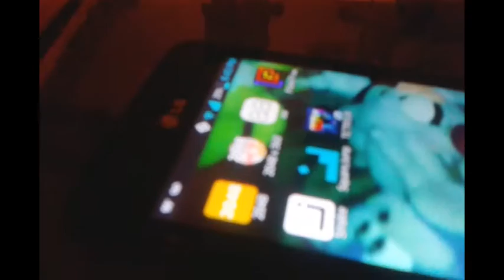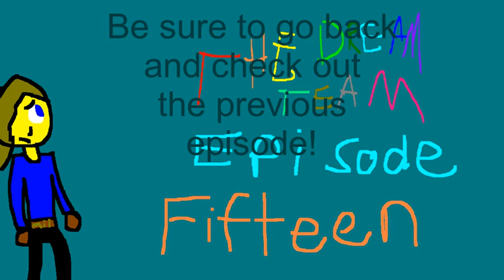Dream Team, Episode 16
Episode 16. Sorry for not uploading anything in a while! I was just very busy. Any who, hope y'all enjoy this episode!

DESCRIPTION: SupahLink watches American Ninja Warrior.

UPCOMING EPISODE: There WILL be more members in the next episode.

Sorry for the inconvenience... This was WAY back in September...